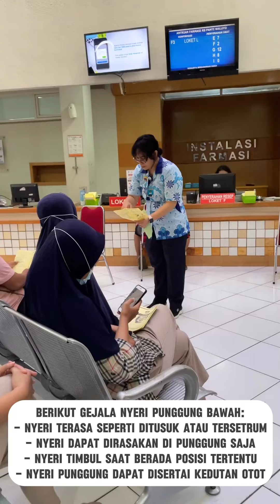Tips & Trik Pencegahan Low Back Pain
Rumah Sakit Panti Waluyo Surakarta
"𝗕𝗲𝗿𝗸𝗮𝗿𝘆𝗮 𝗕𝗲𝗿𝗱𝗮𝘀𝗮𝗿𝗸𝗮𝗻 𝗞𝗮𝘀𝗶𝗵"

🏥Jl. A Yani No. 1 Surakarta
☎️ Informasi 24 jam : 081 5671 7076 📞Telp : 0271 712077
📲 Gawat Darurat: 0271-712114 atau 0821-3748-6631 (WA Only)
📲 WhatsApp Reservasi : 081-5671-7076